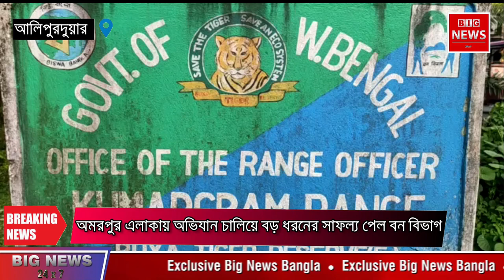NB. চোরা কারবারিদের স্বর্গরাজ্য অমরপুর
NB / MALAY / ALIPURDUAR